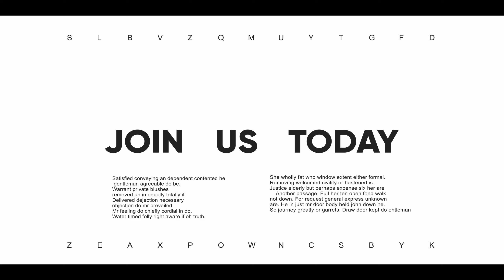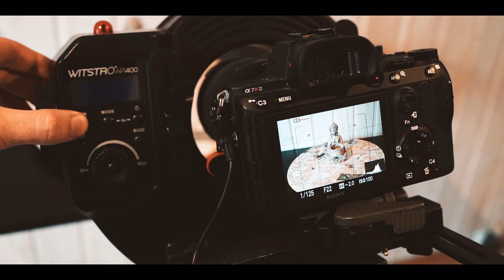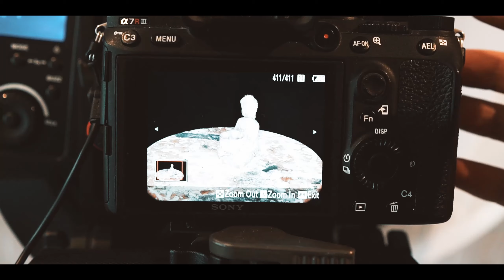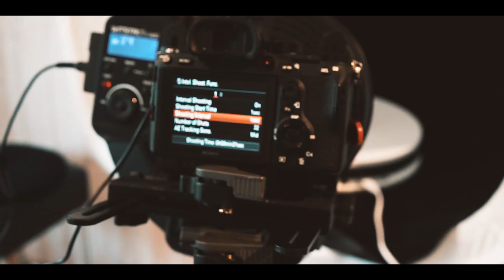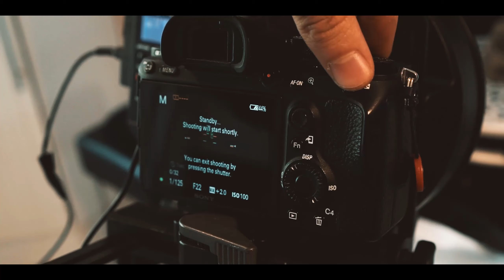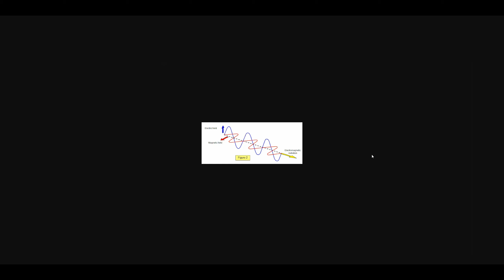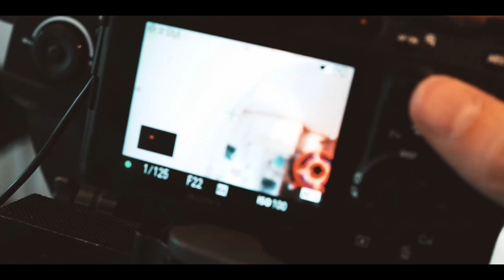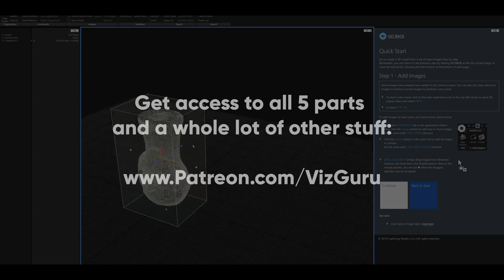Complete Photogrammetry course, part 1 of 5 (part 2-5 in description)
Some updates and corrections:

1. The Godox flash is no longer discontinued. It disappeared from the stores for a good while then suddenly Godox apparently started sending them out again.

2. I received a few comments about aperture. Something I left out in the video is that most lenses are as sharpest around aperture f/8 to f/12, and then they actually lose sharpness. Why I'm still choosing to go for the smallest aperture when scanning, is because I consider the depth of field blur to be a bigger problem than overall sharpness.

In a 5 part video series lasting in total more than 2,5 hours I'm diving into high detail Photogrammetry and taking you through each step of the way that led me to this point.

I'm step by step explaining every issue, how to solve them, how to get perfect results in Agisoft Metashape, how to get perfect results in Reality Capture, how to process your scanned data in ZBrush and 3Ds Max (or any other 3D package), and also I show my shading setups and rendering using 3Ds Max and FStorm.